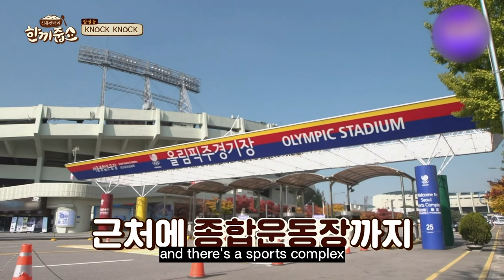Twice Dahyun K-Food(samgyeopsal) mukbang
She's so sweet and she eats well.
Dahyun is so sweet!